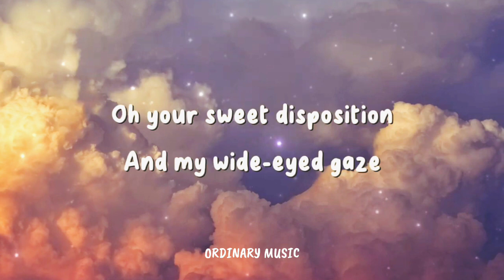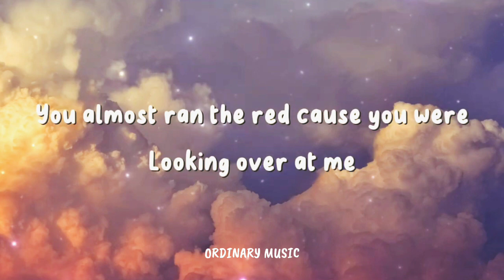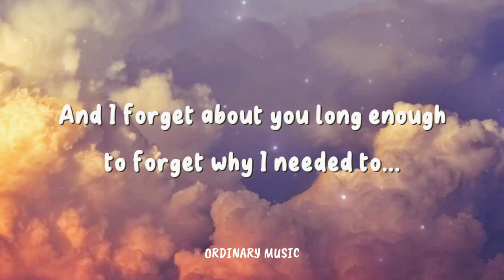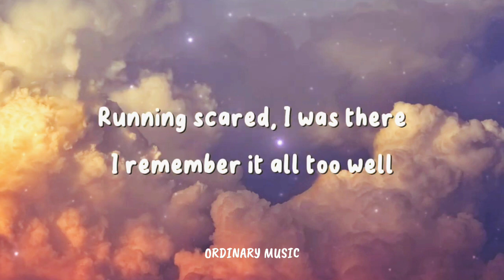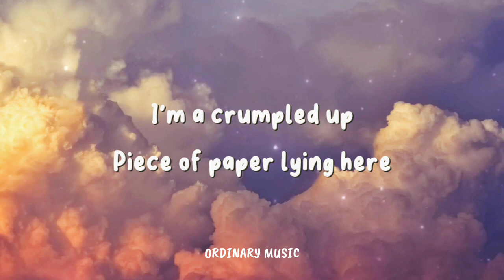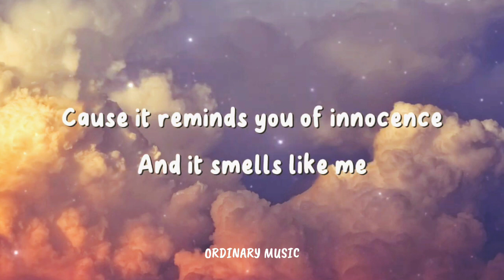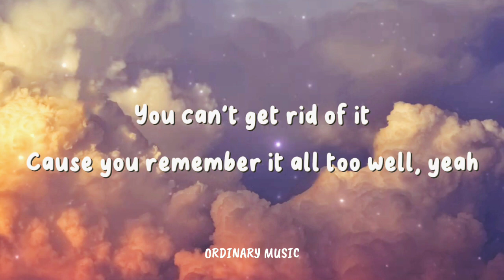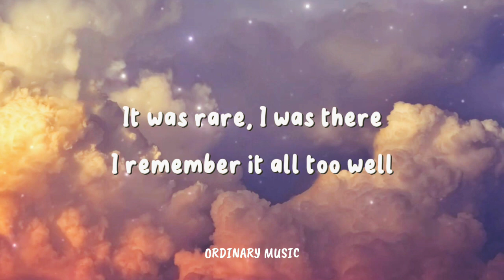Taylor Swift - All Too Well (Taylor's Version) (Lyric Video)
🎤Lyrics: Taylor Swift - All Too Well (Taylor's Version):

I walked through the door with you
The air was cold
But something about it felt like home somehow

Oh, your sweet disposition
And my wide-eyed gaze

And I know it's long gone and that magic's not here no more
And I might be okay but I'm not fine at all

Photo album on the counter
Your cheeks were turning red
And your mother's telling stories 'bout you on the tee-ball team
You told me 'bout your past thinking your future was me

And I know it's long gone and there was nothing else I could do
And I forget about you long enough to forget why I needed to

I remember it all too well, yeah

And maybe we got lost in translation
Running scared, I was there

And you call me up again just to break me like a promise
Too well

I'd like to be my old self again
But I'm still trying to find it
'Cause it reminds you of innocence
And it smells like me
You can't get rid of it
'Cause you remember it all too well, yeah

Wind in my hair, you were there, you remember it all
Down the stairs, you were there, you remember it all